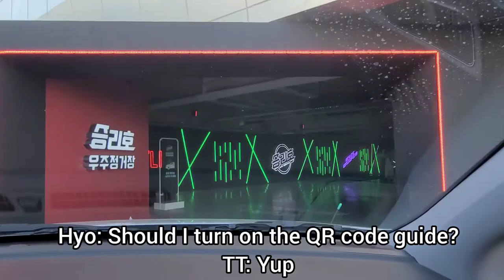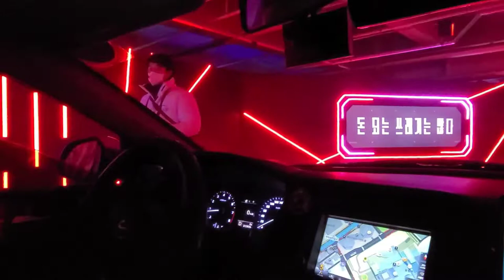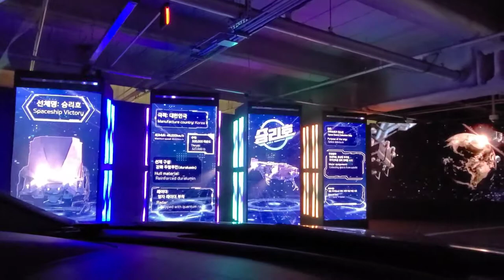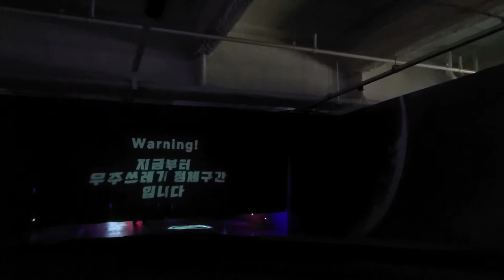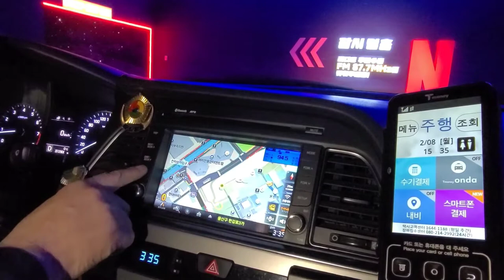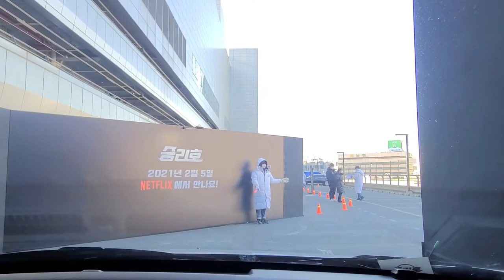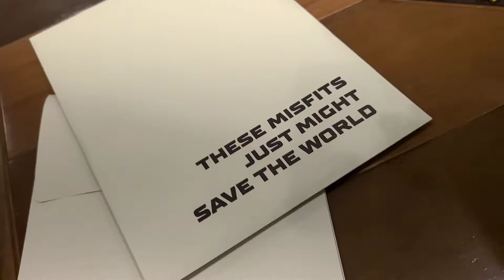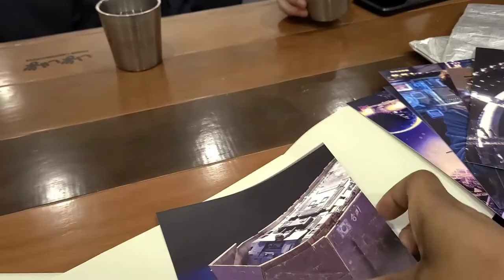NETFLIX X SPACE SWEEPERS Drive Through Event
Netflix Korea brings to you, Space Sweepers.

Space sweepers, Korea's first space blockbuster.

The plot follows the crew of a space junk collector ship called The Victory. But their lives take a huge turn when they discover a humanoid child robot named Dorothy that’s known to be a weapon of mass destruction. These misfits just might save the world.

The drive through gives you a little thrill from the movie. Enjoy and don't miss the movie~